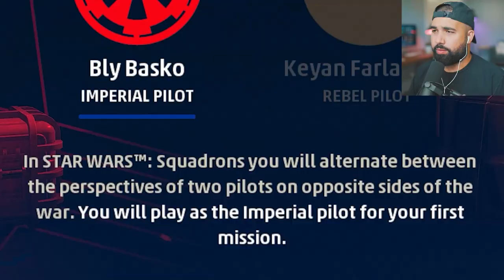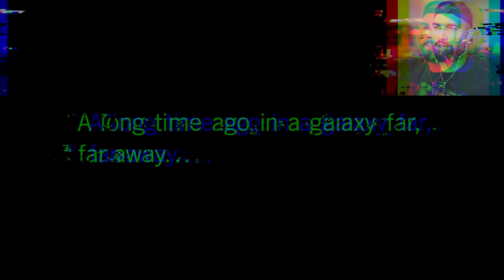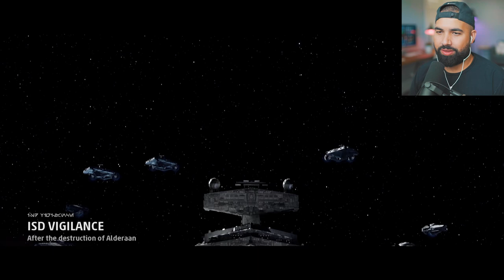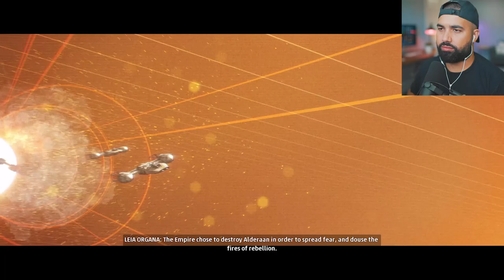Star Wars: Squadrons - Part 1 - IN A GALAXY FAR, FAR AWAY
Star Wars: Squadrons Story Mode Walkthrough Gameplay Part 1. In this video we take a look at the Star Wars Squadron full game story walkthrough covering first impressions and review. This series will includes all missions, cutscenes and vehicles.

EVERYTHING I use to Game:
▶Kontrol Freek:
▶SCUF Gaming:
▶GFUEL:
6800 SW 40th St #282